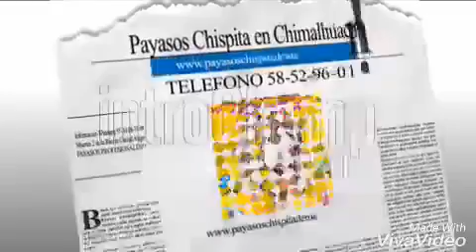Payasos para fiestas infantiles en Chimalhuacan. Informes en la descripción